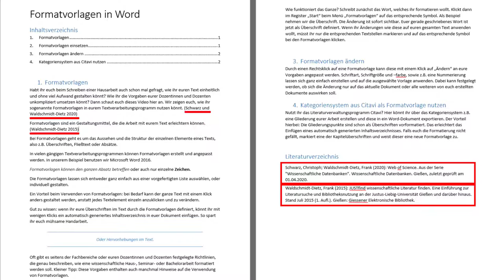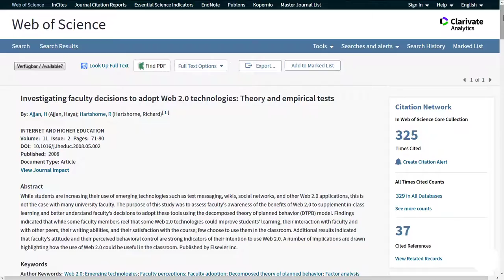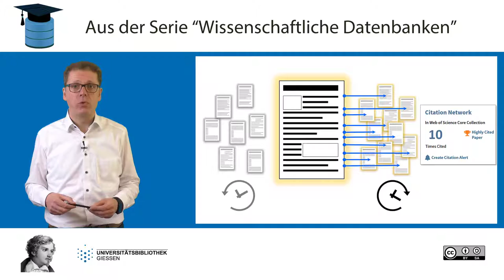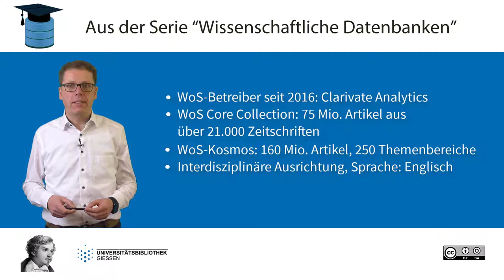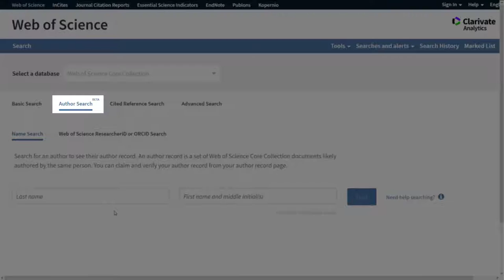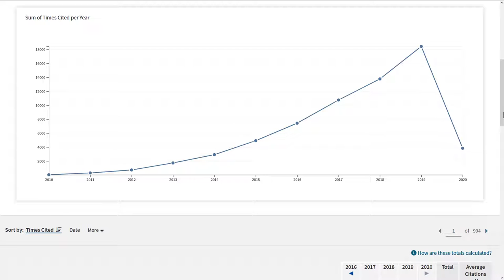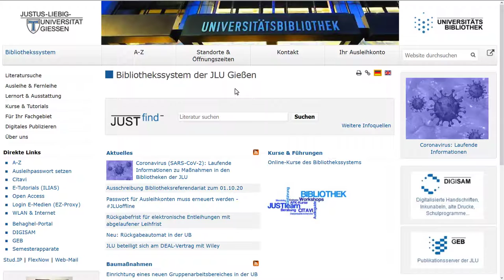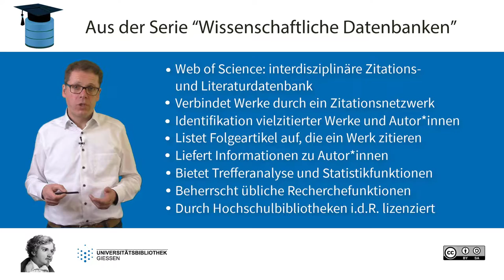#6 - Web of Science (WoS)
In Teil 6 unserer Serie "Wissenschaftliche Datenbanken" stellen wir das "Web of Science (WoS)" vor.

▶️ Inhalt:
00:00 Intro
00:04 Einleitung
00:14 Wichtige Funktionen des Web of Science (WoS)
01:41 Artikelansicht
02:12 Such nach Folgeartikeln
02:43 Gezielte Suche von Referenzen auf ein bestimmtes Werk
03:35 Beispiel für die Suche nach relevanten Artikeln
04:13 Informationen über das WoS
05:05 Das Ziel des WoS
05:33 Dierektsuche von Autorinnen und Autoren
05:58 WoS ResearcherID
06:13 Trefferanalyse
07:31 Grundlegende Recherchefunktionen
08:16 Zugang zum WoS
09:00 Zusammenfassung
09:35 Ende